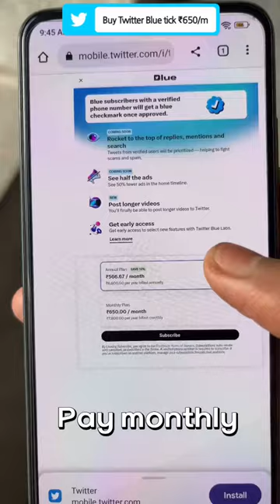Buy Twitter Blue tick ₹650/month!